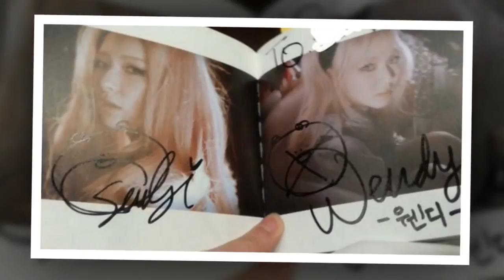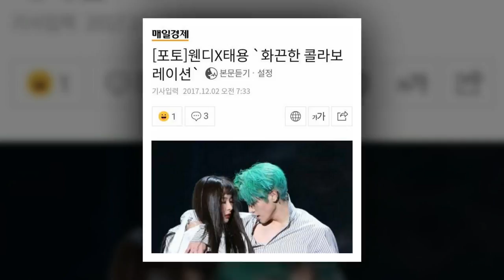[20171226] Tidak hanya media yang bingung membedakan antara